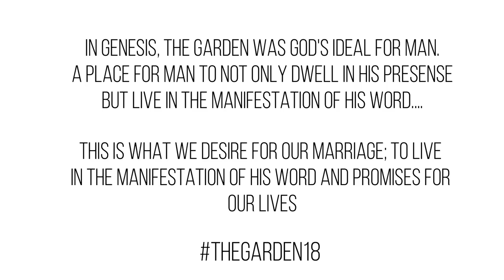Our Beautiful Wedding | TheGarden18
Hey Fam

I hope you enjoy our wedding snippets We got married on the 1st of November 2018!

All service providers listed below

Venue: Inimitable Wedding Venue - Muldersdrift
Dress: Pronovias
Photography: Anavo Arts & TheseAreTheStreets Photography

MUSIC

Wedding Day - AShamaluev.